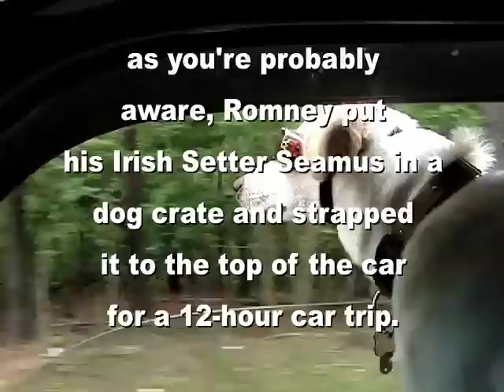I Ride Inside!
The Gerret joins the Dogs Against Romney Super Pack!